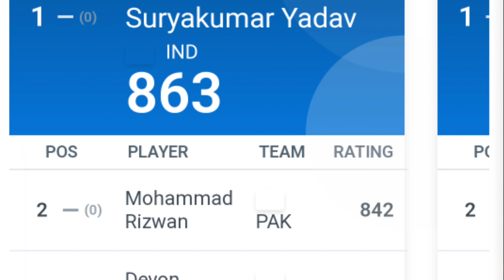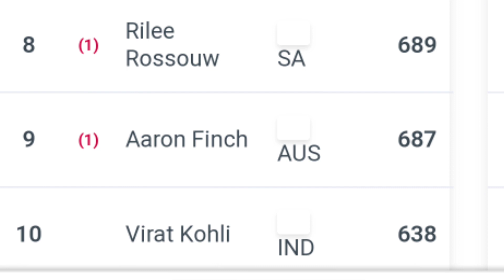T20 WC मे Virat Kohli और Hardik के लिए आई 3 बड़ी खुशखबरी | SKY New T20 King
T20 World Cup से Virat Kohli, Sky, Hardik के लिए आई 3 Good News | Surya Best Batsman In World